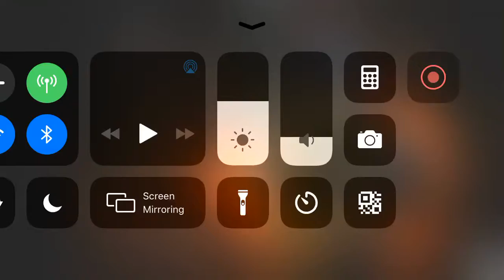Mortal kombat x mobile